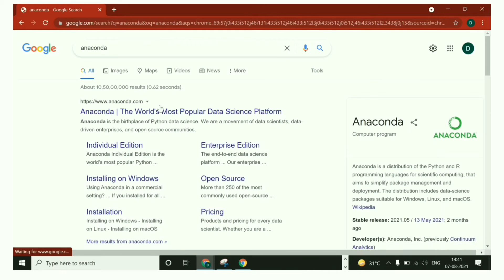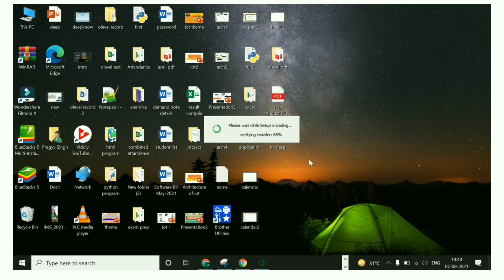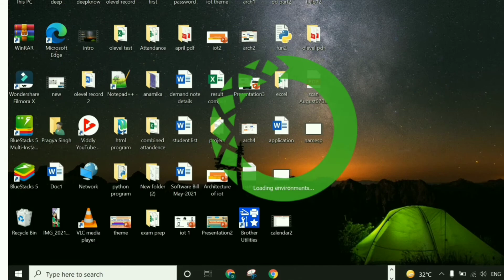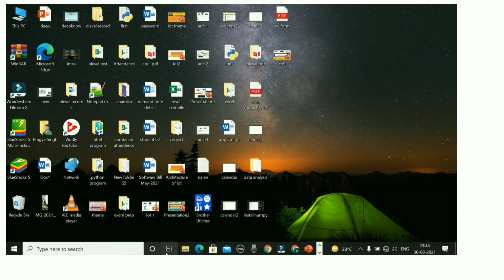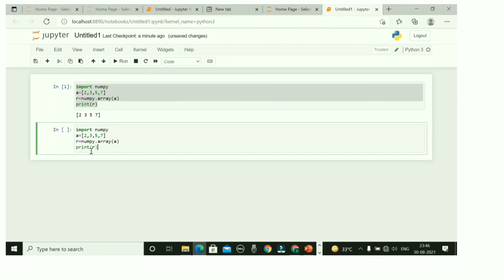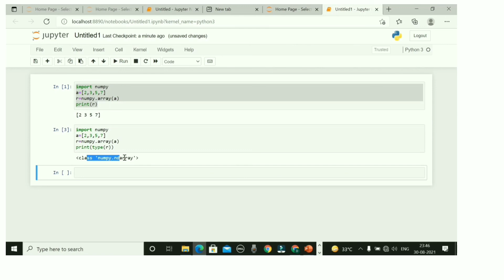anaconda installation & jupyter notebook setup